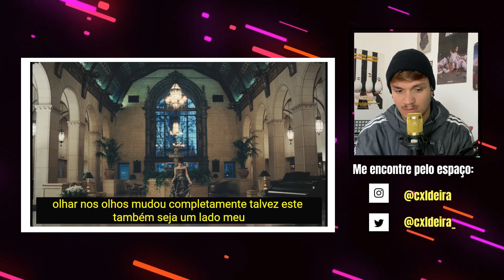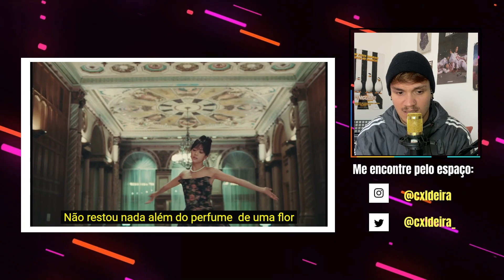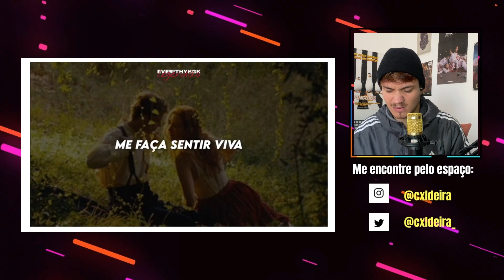[REACT] JISOO - ‘꽃(FLOWER)’ M/V & 'ALL EYES ON ME' (+ANÁLISE DAS MÚSICAS)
Olá, Seres Humanos! Tudo bem?
*LEGENDAS DISPONÍVEIS

JISOO lançou seu primeiro single álbum denominado "ME". Sabendo disso, no vídeo de hoje, iremos submergir por este lançamento.

00:00 Introdução
01:23 Flower [Title]
10:08 All Eyes On Me
13:36 Considerações Finais

JISOO - ‘꽃(FLOWER)’ M/V REACTION
JISOO - ‘꽃(FLOWER)’ M/V
MUSICIAN REACT TO JISOO FLOWER MV
JISOO - ALL EYES ON ME REACTION